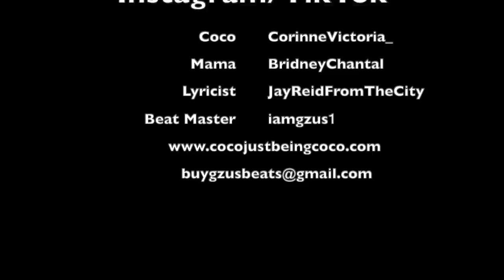Coco Just Being Coco: Huhhh?? Episode 75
Coco- CorinneVictoria_
Mama- BridneyChantal
Lyricist- JayReidFromTheCity
BeatMaster- iamgzus1